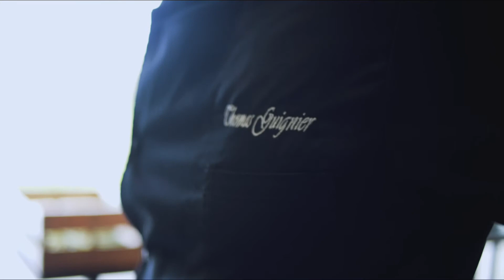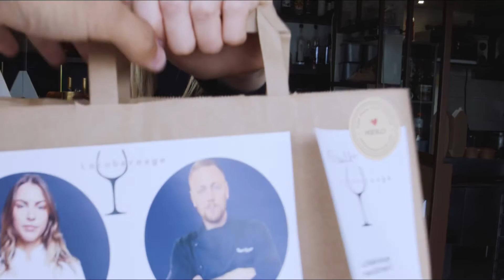Menu 4 mains par Thomas Guignier et Marie Victorine Manoa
✨ L’ÉVÈNEMENT GASTRONOMIE !✨

La jeune et talentueuse Chef @marievictorinemanoa candidate de Top Chef Saison 11 et originaire de Lyon, s’associera en cuisine avec notre Chef Thomas Guignier, le temps d’une semaine pour un menu
« à emporter » 👩🏻‍🍳🧑🏼‍🍳

Quelle belle opportunité pour le beaujolais et la gastronomie locale de perdurer même durant cette période si spéciale ♥️

Découvrez donc ce menu créé et cuisiné à deux, en hommage à notre belle région 🍇🍷

⭐️ Disponible à partir du Vendredi 30 Avril et jusqu’au Mardi 4 Mai, Midi & Soir ⭐️

☎️ Réservations au 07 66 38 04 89